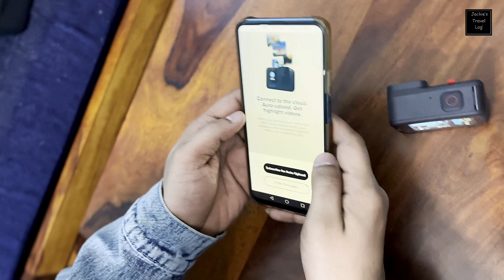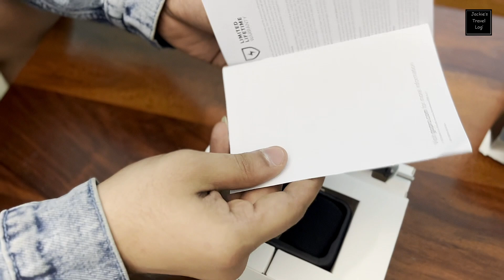GoPro Hero 9-Unboxing-Test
Hi Guys,

Hope you all like the video. Many more videos are on the way.